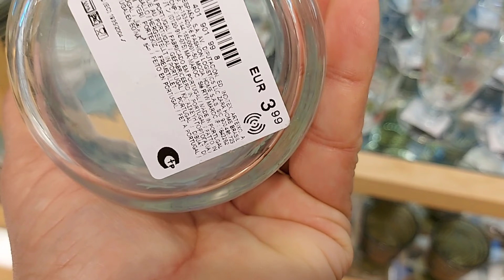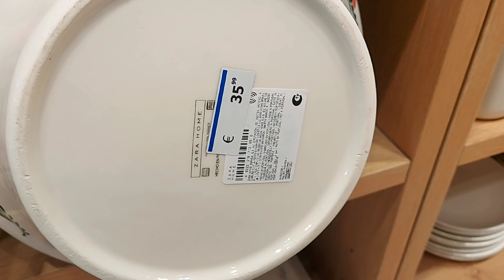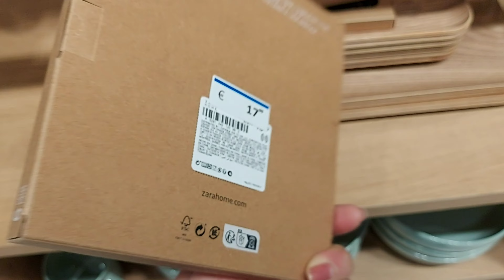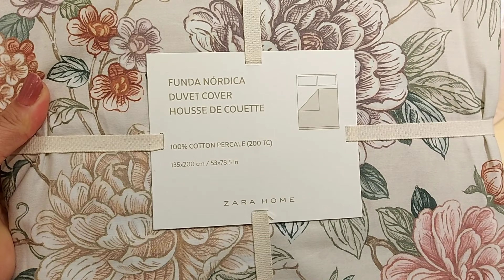SO MUCH IN ZARA SHOP WITH ME 🥰 / NEW IN & SALE 😍 HOME,DECOR,KITCHEN 🌟